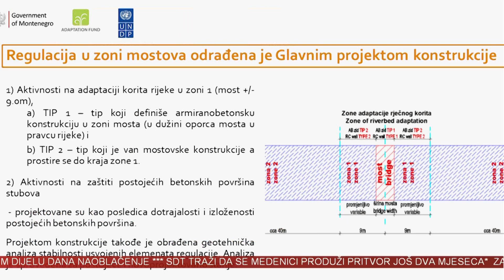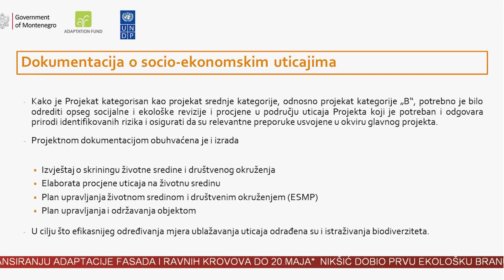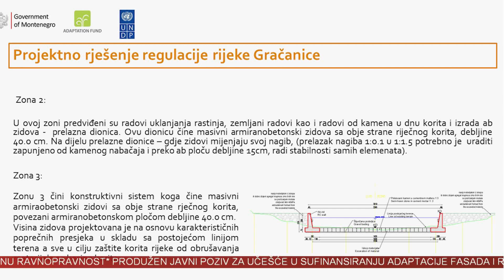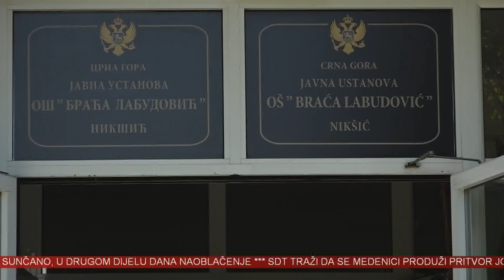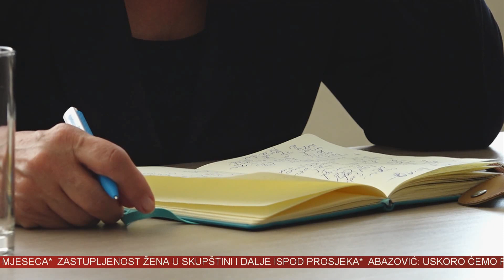VINK 16. 05 2022